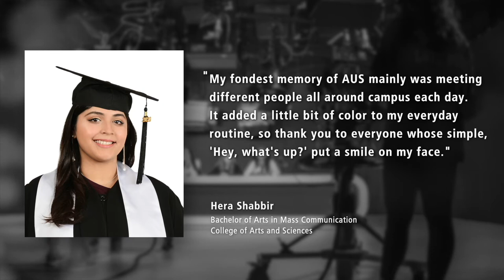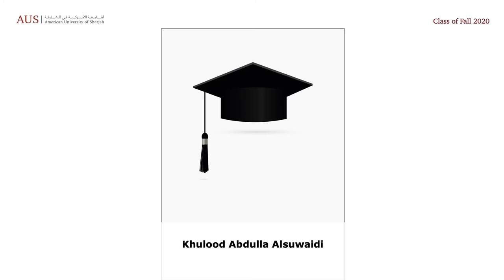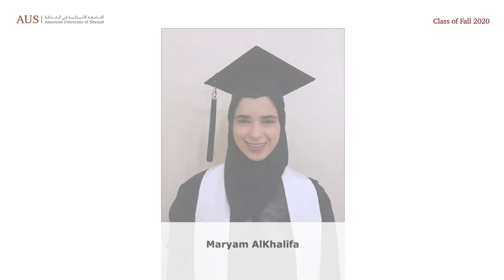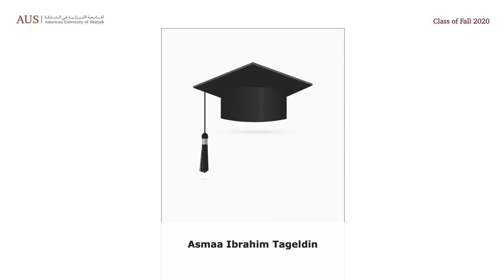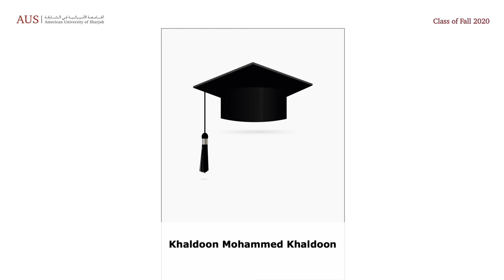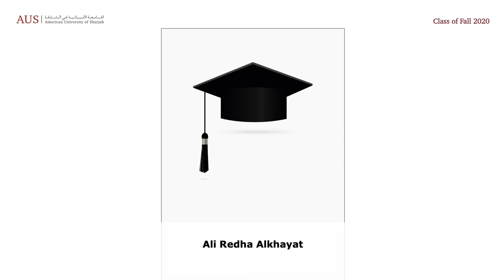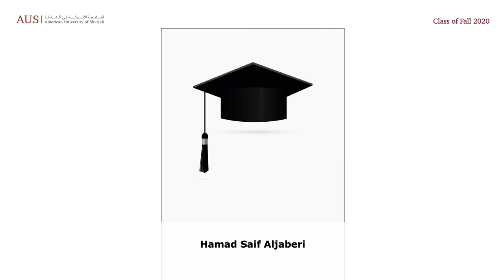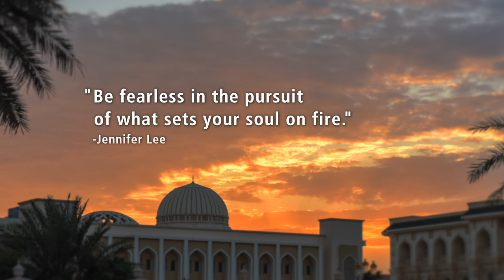Celebrating the Class of Fall 2020